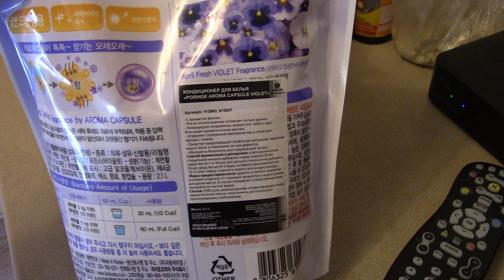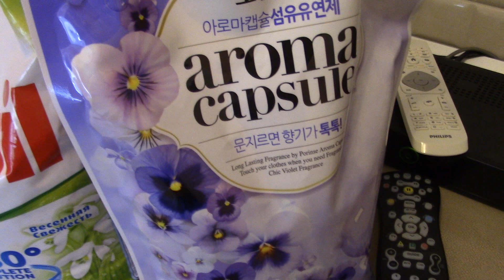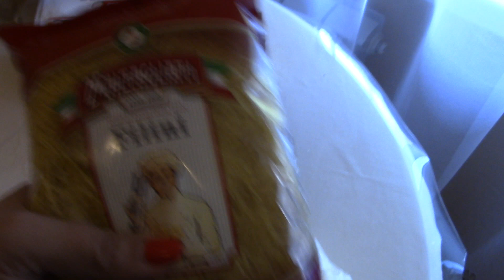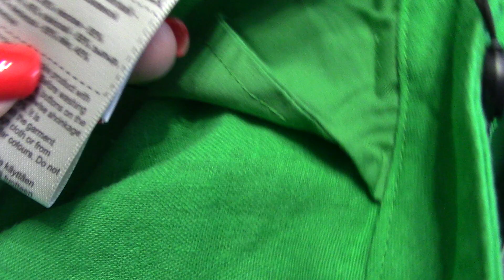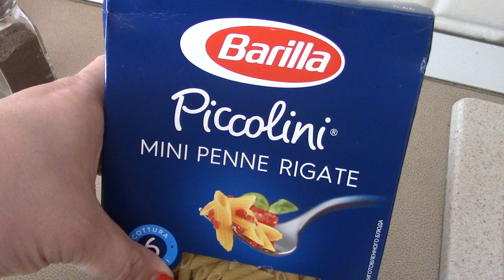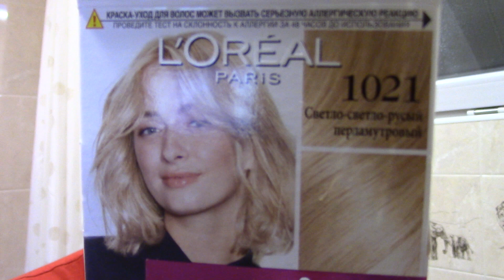ВЛОГ/МОИ ОБНОВКИ/ВКУСНЫЕ КОТЛЕТЫ/ПОКРАСИЛА ВОЛОСЫ/КОРЕЙСКАЯ МАСКА